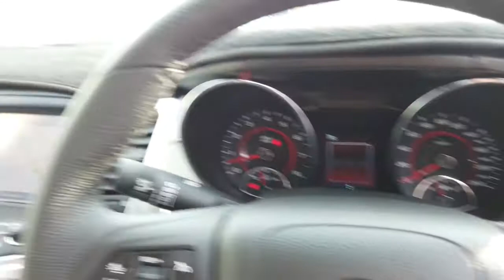2014 HOLDEN COMMODORE Ellenbrook, Midland, Helena Valley, Guidlford, Greenmount, WA 6505067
Black New 2014 HOLDEN COMMODORE available in Ellenbrook, Western Australia. Servicing the Midland, Helena Valley, Guidlford, Greenmount, WA area.

Midland Toyota
163 Great Eastern Hwy